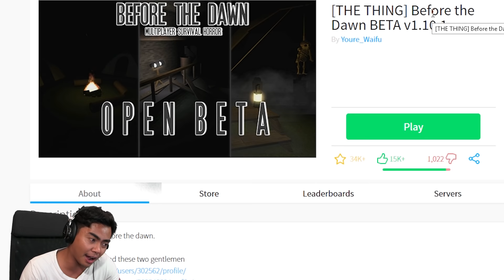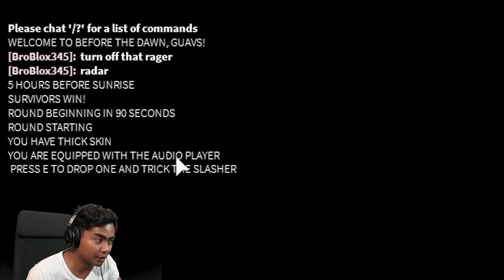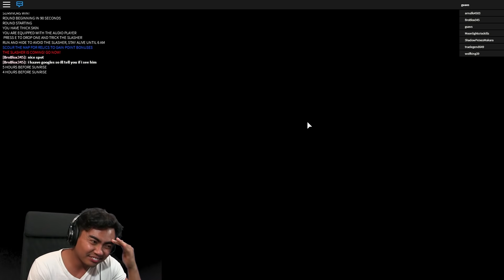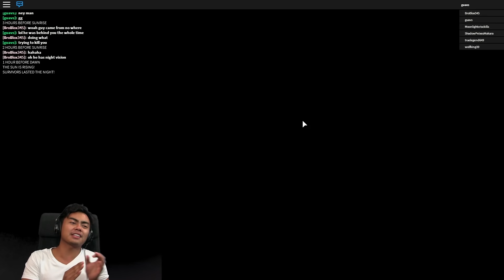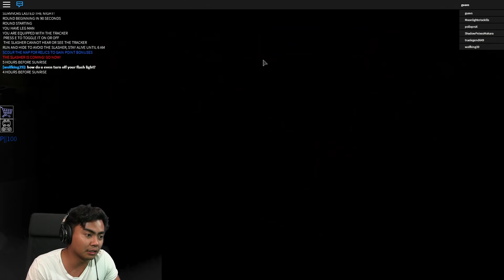I WILL KILL YOU! | Roblox: Before Dawn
It's Roblox time! We're playing Before Dawn today. One person becomes the killer, while the others try their best to survive for 6 hours!

Shoutout to these GUAVA GODS Members:
Joker Pro
Tricia T
Chris Fardell